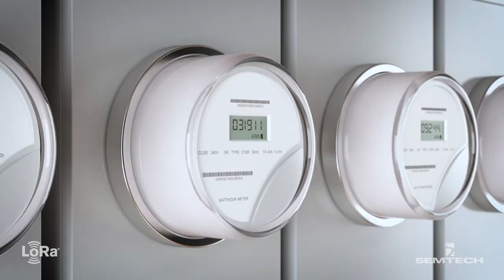LoRa Use Case: Efficient Building Management with Capgemini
Learn more about the smart buildings use case featuring Semtech's LoRa devices and the LoRaWAN protocol from Capgemini, a global leader in consulting and technology services, and member of the LoRa Alliance. Learn more about the use case in the new white paper,